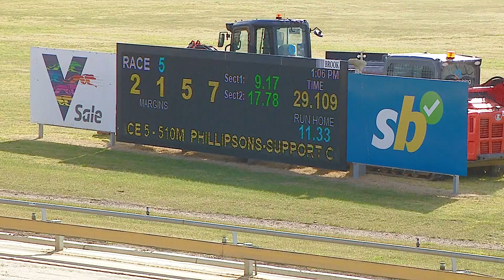SLE WED 07 AUG 24 R5